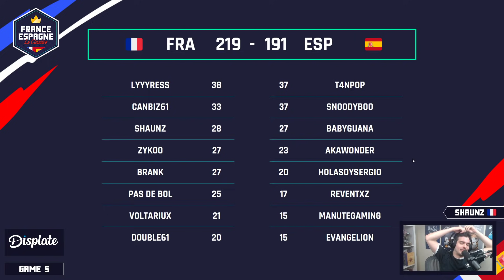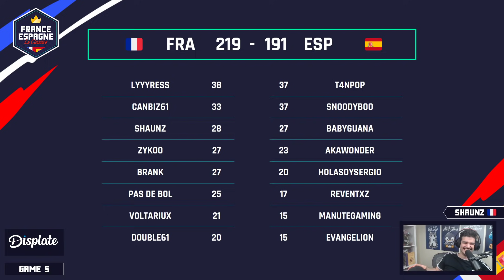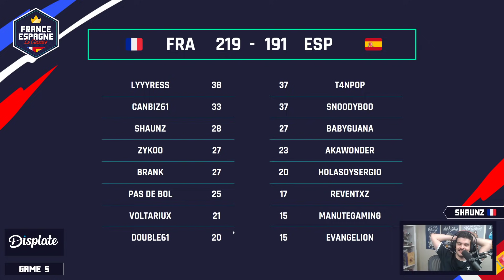FRANCE VS ESPAGNE : CANBIZZ L'ESPAGNOL ET DOUBLE61 PARLE ANGLAIS | GAME 5